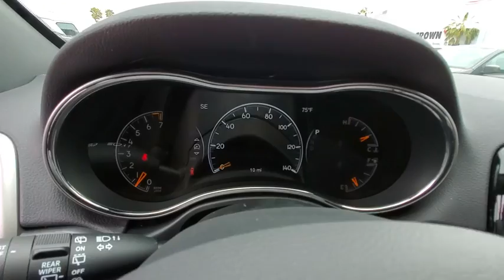2019 Jeep Grand Cherokee Ventura, Oxnard, San Fernando Valley, Santa Barbara, Simi Valley, CA G2402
Velvet Red Pearlcoat New 2019 Jeep Grand Cherokee available in Ventura, California at

2019 Jeep Grand Cherokee Altitude - Stock#: G2402 - VIN#: 1C4RJEAG7KC790265

Crown Dodge
6300 King Drive

Velvet 2019 Jeep Grand Cherokee Altitude RWD 8-Speed Automatic 3.6L V6 24V VVT